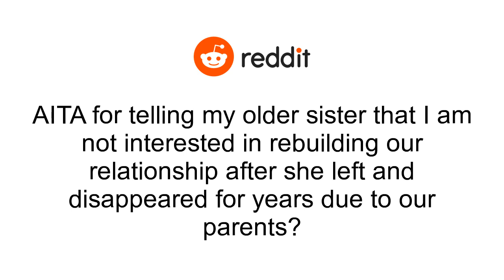AITA for telling my older sister that I am not interested in rebuilding our relationship after she l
My two sisters and I [F] come from a bad household. Lets say my parents were not very nice people and you can understand the rest. When my Older sister turned 18 she left and disappeared. I was 12 and my other sister was 7 when she left. She left and never looked back , as the first time we had contact again I was 19 years old. I am 21 now and we barely have any relationship..we met by coincidence last week. We sat down and talked a little. She started being sentimental and reminiscing about our childhood and then she wondered how did we end up like this , basically strangers. She said that she had no choice, she had to get out of our situation. I told her I do not have any problem about her leaving and I do not blame her for that. it is not her fault. She apologized and asked me if we can try to rebuild our relationship again . I refused and told her that you can not just forget that you had a sister for like 10 years and then say lets try to be sisters again and that she can try with our youngest sister if she want , but for me this ship has sailed and I stopped having an older sister years ago. AITA?